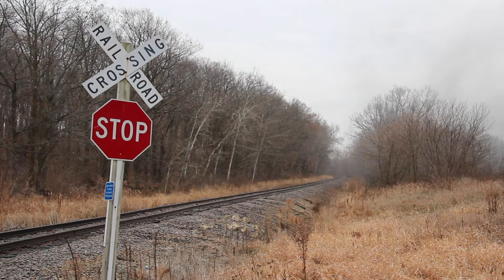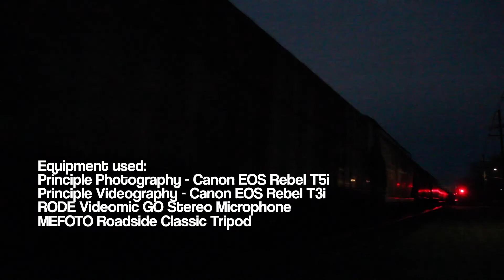Soo Line 1003: Trains Magazine Photo Charter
Due to this being another near-hour presentation, I want to say that I appreciate the longer form content being received well. While short snappy videos do on paper seem sharper, when you shoot for an entire weekend, especially on a photo charter, you have a lot to show for it. Click on the provided time codes below to go to the selected portions of the video. Thank you so much for your continued viewership and support, I hope you enjoy!

VIDEO TIME CODES:

PART 1: 0:00 Hartford Santa Train
PART 2: 6:44 Local Freight to Horicon
PART 3: 13:53 Trains Magazine Photo Charter
PART 4: 27:34 Farm Flavors of Wisconsin
PART 5: 35:25 Homeward bound for Hartford

No trip is ever spontaneous for me, it is always planned to some degree, and this trip one that I never thought would happen. After my first photo charter on the Strasburg Rail Road with Norfolk and Western 611 & 475, I knew that I wanted to do another. As the threat of COVID loomed, I purchased tickets in February for the 80th Anniversary photo charter with Soo Line 1003. As the year grinded on, I waited for an email saying it would be cancelled. As luck would have it, we had the green light for the charter, and the weekend was planned. This was my farthest trip west, finally breaking out of Chicagoland and seeing a locomotive for its only outing. To anyone watching who was on this charter, I want to thank you for a fun time and staying smart during the trip.